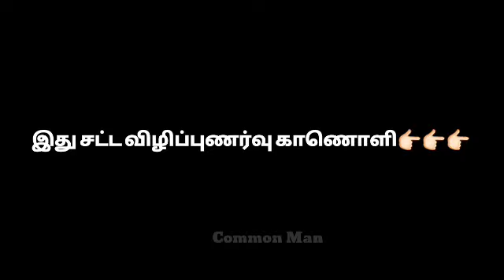Gram Sabha short film part 1/ குழந்தைகள் நடிப்பில் கிராமசபா கூட்டம் (பாகம்-1)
Common Man Common Man